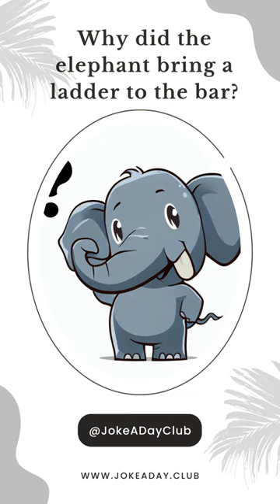Why did the elephant bring a ladder to the bar